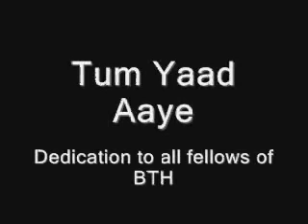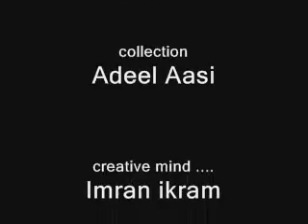Tum yaad aaye , Student life at BTH University Sweden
quick view of memories of student life
with song by nusrat fateh ali khan tum yaad aaye tum yaad aaye